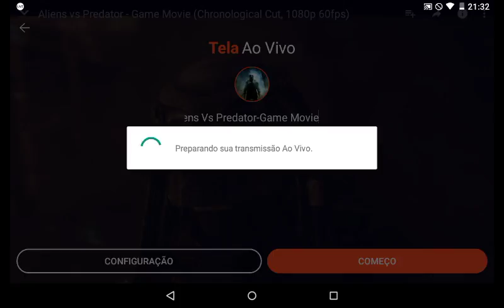Aliens Vs Predator-Game Movie